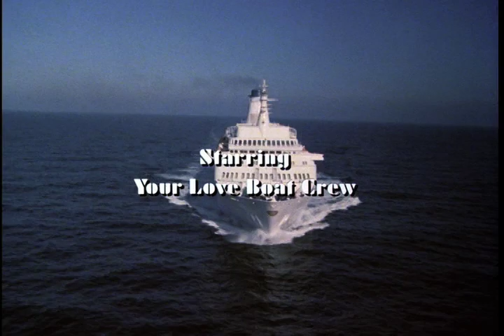The Love Boat - Opening Credits Sequence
The classic opening title sequence from The Love Boat.